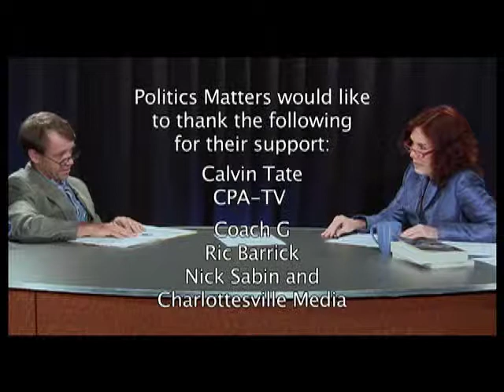Douglas Ford On Immigration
Jan Paynter speaks with Douglas Ford on immigration policy

Doug Ford is an immigration attorney at the Legal Aid Justice Center in Charlottesville, Va., and the director of the Immigration Law Clinic at the Law School. He is coordinator of the Legal Aid Pro Bono Immigration Project, a partnership with the law firm Hunton & Williams and the Law School's Mortimer Caplin Public Service Center.

Ford has previously worked as a policy analyst for the U.S. Committee for Refugees and Immigrants in Washington, D.C. He has also worked as a senior research associate and deputy director of Bosnia Projects with Physicians for Human Rights.